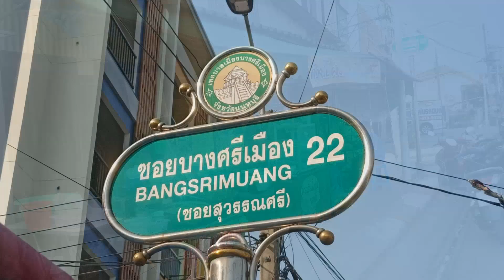สุกี้​ ผัดไท​ ก๋วยจั๊บ​ 25​ บาท​ กล้วยทอดมันทอดอร่อยเว่อร์​ ซ.บางศรีเมือง22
#​กล้วยทอด#นนทบุรี​ วันนี้ผมจะพาวนไปที่ร้านทุกเมนู​ 25​ บาทที่ซอย​ บางศรีเมือง​ 22 ครับผม​ วันนี้มี​สุกี้มานำเสนอครับ​ ต้องบอกเลยครับว่า​ หลังจากที่ได้กินจนครบทุกเมนู​แล้ว​ ไม่ว่าจะเป็น​ ผัดไท​ สุกี้​ ก๋วยจั๊บ​ หรือแม้แต่กล้วยทอดมันทอด​ ต้องเอ่ยปากชมเลยครับว่า​ อร่อยทุกเมนูจริงๆครับร้านนี้​ ถ้าอยากกินอยากโดนก็ตามผมมาได้ที่​ ปากซอยบางศรี​เมือง​ 22​ อ.เมือง​ จ.นนทบุรี​
เบอร์โทร​ร้าน​ทุกเมนู​ 25​ บาท
หยุดเฉพาะ​วันอาทิตย์​